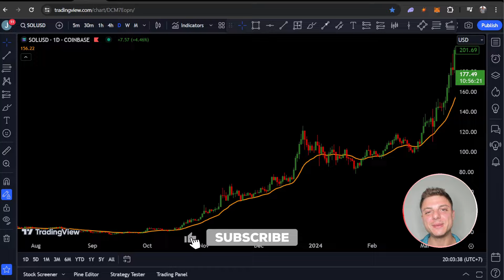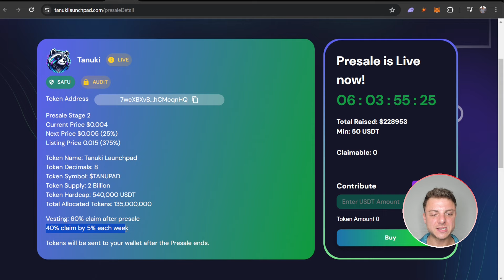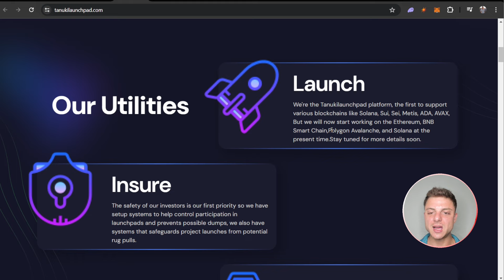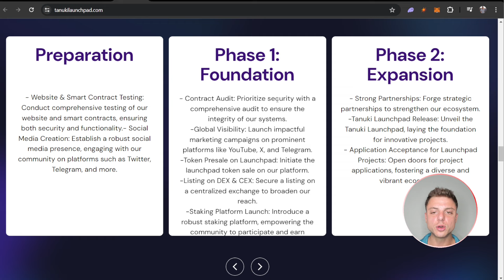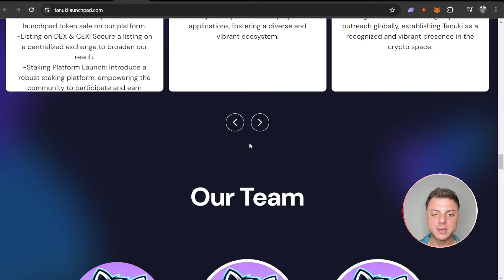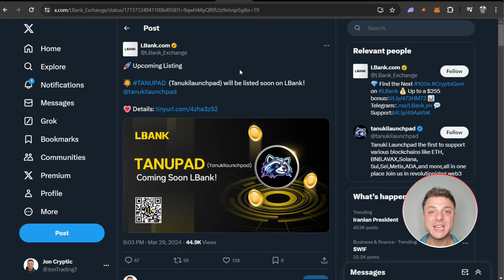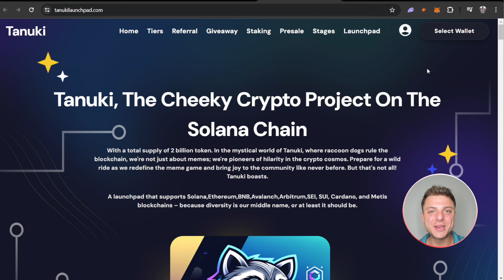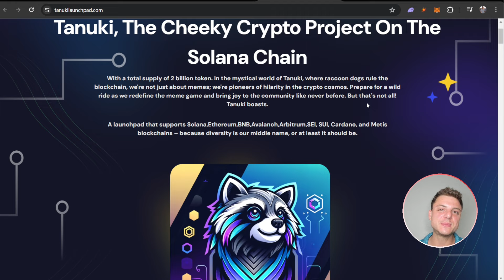GET IN ON THE GROUND FLOOR! 🔥 Tanuki 🔥 EARLY ADOPTER OPPORTUNITY!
Explore the fantastical world of Tanuki, where raccoon dogs reign supreme in the realm of blockchain. But we're more than just meme enthusiasts; we're champions of comedy in the crypto universe. Brace yourself for an exhilarating adventure as we reinvent memes and bring boundless happiness to our community!

●▬▬▬▬▬▬▬▬ 🔥 Secret Calls 🔥  ▬▬▬▬▬▬▬▬●

●▬▬▬▬▬▬▬▬ Useful Links  ▬▬▬▬▬▬▬▬●